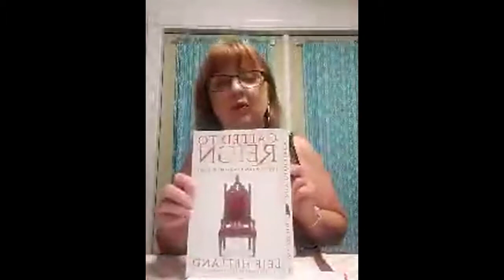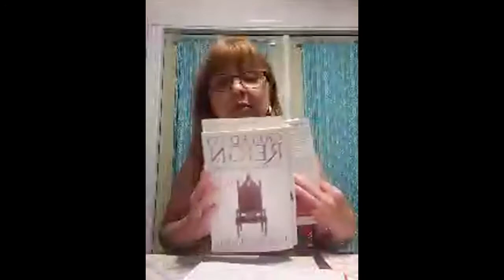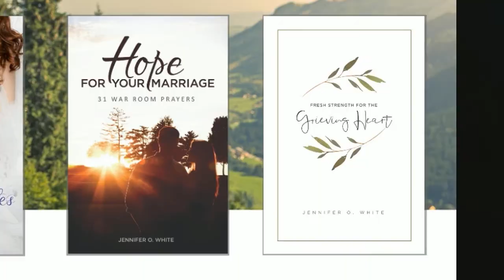Called to Reign Bible Study // Episode 5 // Penny Cook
The Called to Reign Bible: Living and Loving from a Place of Rest study is based on the book by the same name written by Leif Hetland.

These teachings were first aired as live broadcasts in the Fresh Strength Facebook Group

This Bible Study series is provided by the Prayerfully Speaking Ministry of Jennifer O. White.

This ministry is not associated with the ministry of Leif Hetland.